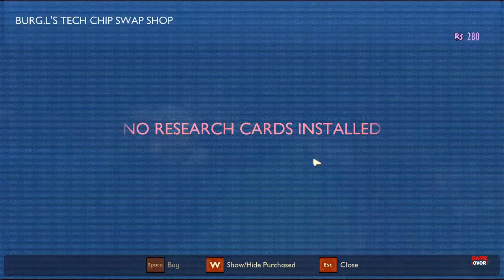Grounded - New Survival Building Game from Obsidian (P. 1) Single player campaign, mild difficulty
Grounded - New Survival Building Game from Obsidian (PART 1) Single player campaign, mild difficulty, first play-through